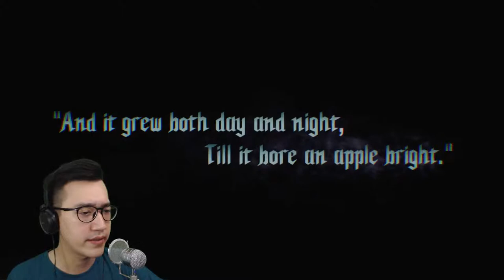JATUH CINTA DENGAN NICO si GADIS TOMBOY - Devil May Cry 5 Indonesia #1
Selamat datang di Devil May Cry Gameplay Indonesia.
Thumbs up buat ReEngine yang udah buat karakter wanitanya yahut, cantik dan seksi2. Apalagi Nico si GADIS TOMBOY satu ini!!
So, udah pada tau apa yang terjadi sama tangannya Si Nero?